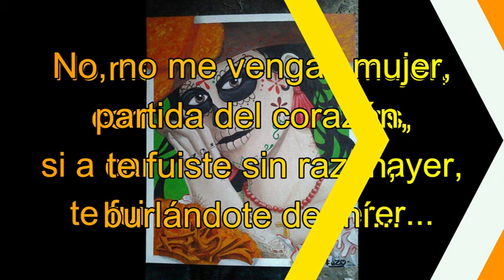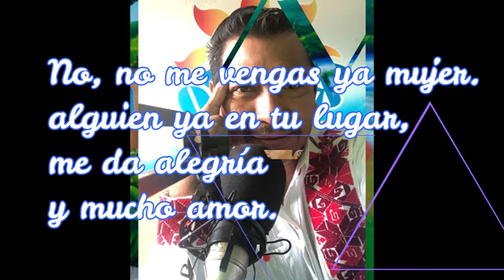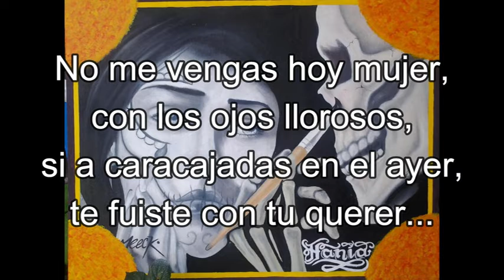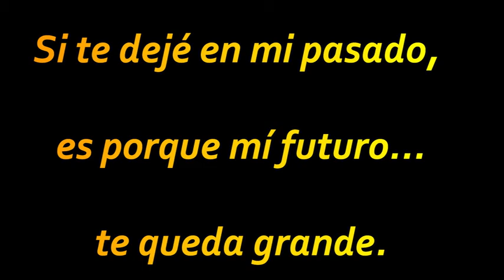NO ME VENGASs Onesimo Francisco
Un tema dedicado a esos acontecimientos que marcan la vida de uno de manera sentimental, pero que dan fuerza para seguir siempre hacia el éxito, espero sea de su agrado.